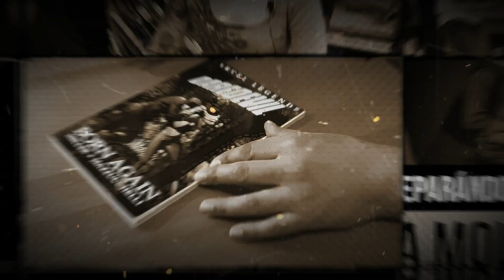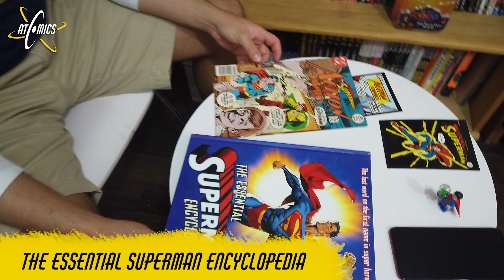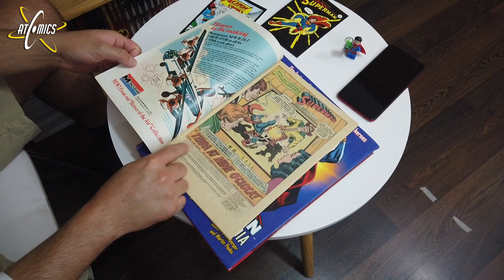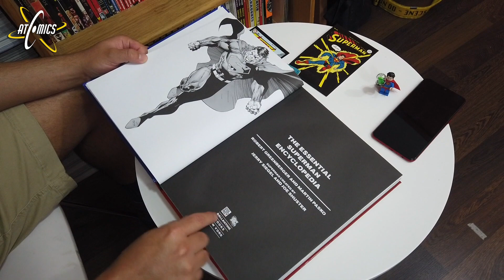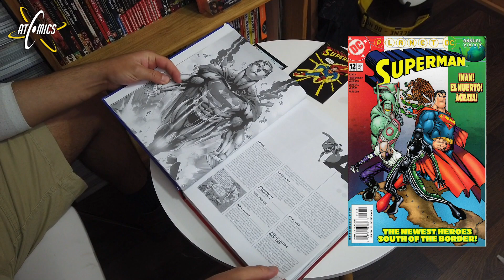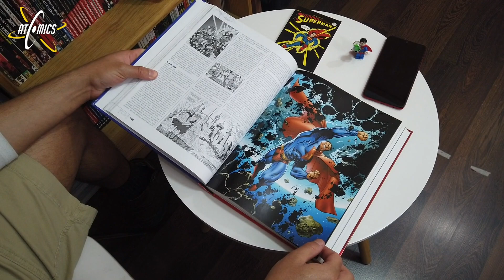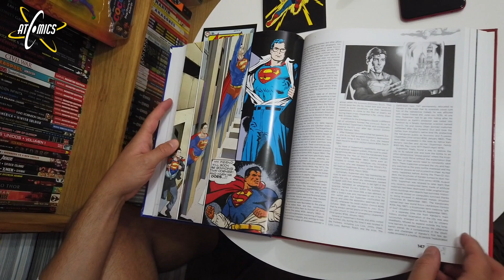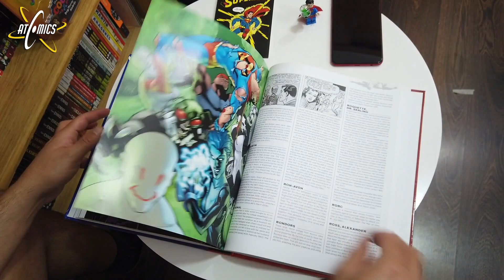The Essential Superman Encyclopedia - Atomics Treasures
El Capitán Planeta nos trae este tesoro de su superheroe favorito Superman.